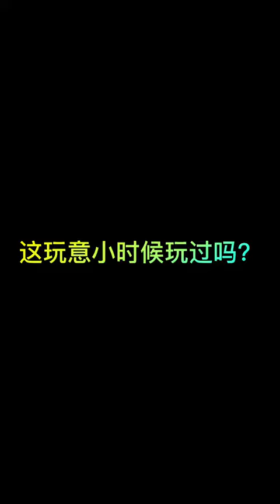Ăn vặt tuổi thơ 2 p1906